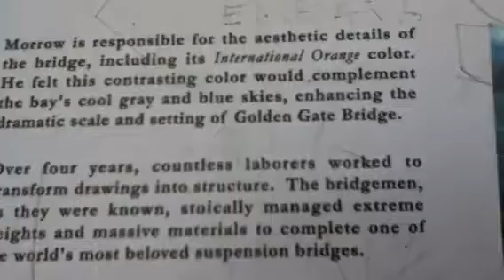Golden gate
Foggy